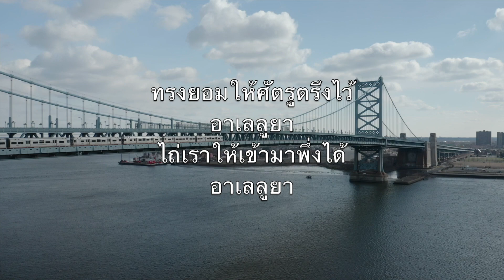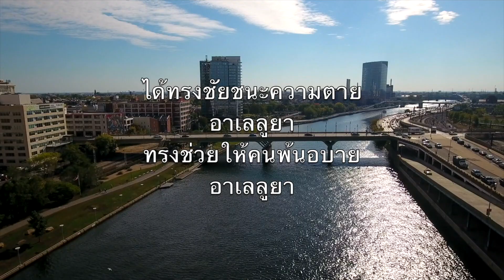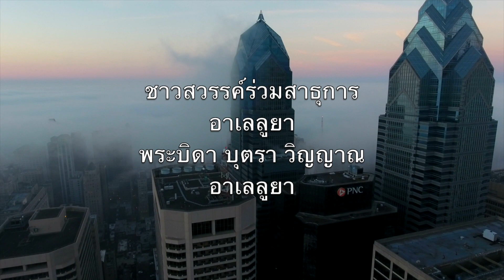พระคริสต์เจ้าคืนชีพวันนี้ (Christ The Lord Is Risen Today) - คาราโอเกะ โซปราโนแซกโซโฟน V3 ThP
Alleluia
Sons of men and angels say
Alleluia
Raise your joys and triumphs high
Alleluia
Sing, ye heavens, and earth, reply
Alleluia

Alleluia
Where, O death, is now thy sting
Alleluia
Once He died our souls to save
Alleluia
Where thy victory, O grave
Alleluia

Alleluia
Fought the fight, the battle won
Alleluia
Death in vain forbids His rise
Alleluia
Christ hath opened paradise
Alleluia

Alleluia
Following our exalted Head
Alleluia
Made like Him, like Him we rise
Alleluia
Ours the cross, the grave, the skies
Alleluia

Alleluia
Praise to Thee by both be given
Alleluia
Thee we greet triumphant now
Alleluia
Hail the Resurrection, thou
Alleluia

Alleluia
Everlasting life is this
Alleluia
Thee to know, Thy power to prove
Alleluia
Thus to sing, and thus to love
Alleluia

พระเยซูคืนชีพวันนี้
อาเลลูยา
เป็นวันชัยอันสวัสดี

ทรงยอมให้ศัตรูตรึงไว้
ไถ่เราให้เข้ามาพึ่งได้

ให้สรรเสริญพระเยซูเจ้า
ที่พระองค์คืนชีพแต่เช้า

ได้ทรงชัยชนะความตาย
ทรงช่วยให้คนพ้นอบาย

ความทุกข์ที่พระเยซูทน
นำความรอดให้เราเหล่าชน

แล้วบัดนี้ครอบครองวิมาน
ทูตบรรเลงร้องเพลงประสาน

ให้พวกเราสรรเสริญพระเจ้า
เกิดความรักสุดใจของเรา

ชาวสวรรค์ร่วมสาธุการ
พระบิดา บุตรา วิญญาณ